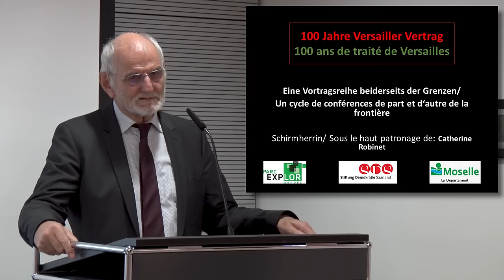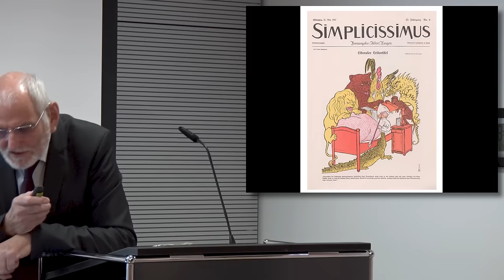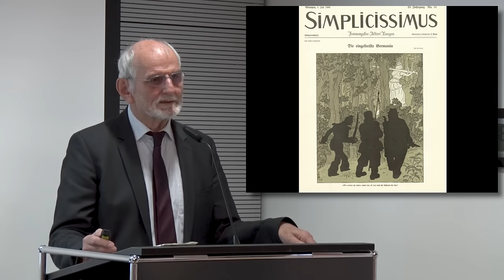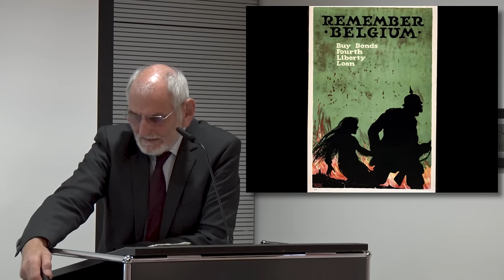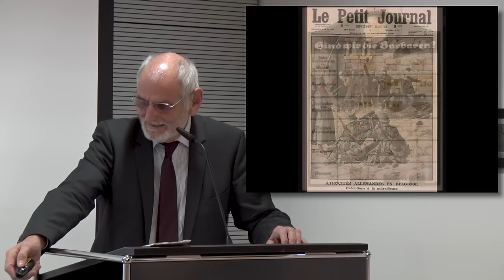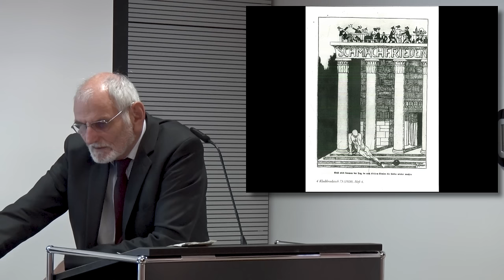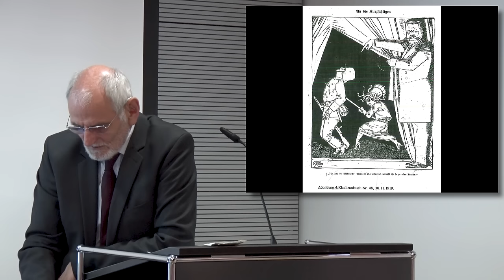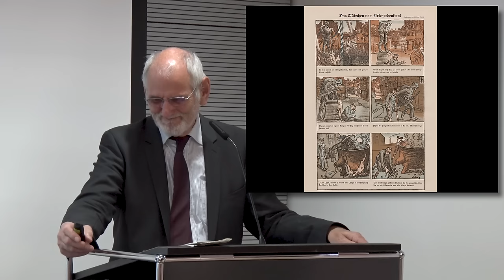Von den Schwierigkeiten, nach dem totalen Krieg Frieden zu schließen - Prof. Krumeich, 12.11.18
Im Ersten Weltkrieg hatten viele Millionen Menschen weltweit großes Leid erlebt. Allein in Deutschland hatte er zwei Millionen Gefallene und mehr als vier Millionen verwundete oder verstümmelte Soldaten hinterlassen. Hinzu kamen noch 700.000 zivile Opfer durch Hunger und kriegsbedingte Krankheiten. Ähnlich hohen oder höheren Blutzoll hatten auch andere Nationen zu tragen. Und der „Große Krieg“ hatte zu neuen Formen des kollektiven Hasses geführt. Für die Franzosen und Briten waren die Deutschen nur noch blutrünstige „Hunnen“, die von Brandschatzung und Vergewaltigung lebten. Mit dem Waffenstillstand 1918 und den folgenden Friedensverträgen wurden zwar die Kriegshandlungen (weitgehend) eingestellt, aber der Krieg lebte und wirkte in verschiedenen Formen fort. Im seinem Vortrag wird Gerd Krumeich diesen „Krieg in den Köpfen“ anhand verschiedener Beispiele aus Deutschland, Osteuropa und dem Nahen Osten beleuchten.

im Rahmen der Vortragsreihe 100 Jahre Versailler Vertrag / Schirmherrin: Catherine Robinet, Generalkonsulin der Republik Frankreich im Saarland

Referent:
Prof. em. Dr. Gerd Krumeich war von 1990 bis 1997 Professor für „Geschichte des Romanischen Westeuropas“ an der Albert-Ludwigs-Universität Freiburg i. Br. und von 1997 bis 2010 war er Lehrstuhlinhaber für Neuere Geschichte an der Heinrich-Heine-Universität Düsseldorf. Er ist Mitbegründer des Historial de la Grande Guerre in Péronne (Somme), Mitherausgeber der „Enzyklopädie Erster Weltkrieg“ und Mitglied des Conseil scientifique de la Mission du Centenaire des Président de la République. 1996 wurde Professor Krumeich zum Chevalier dans l´Ordre des Palmes Académiques ernannt. Zudem ist er Verfasser zahlreicher Veröffentlichungen, darunter „Die Deutschen an der Somme 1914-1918. Krieg, Besatzung, Verbrannte Erde“ (2006), „Der Große Krieg: Deutschland und Frankreich im Ersten Weltkrieg 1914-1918“ (2010), „Deutschland im Ersten Weltkrieg“ (2013), „Juli 1914. Eine Bilanz“ (2014) sowie der 2016 erschienenen Publikation „Verdun 1916: Die Schlacht und ihr Mythos aus deutsch-französischer Sicht“ (mit Antoine Prost).

Politische Akademie
Europaallee 18
66113 Saarbrücken